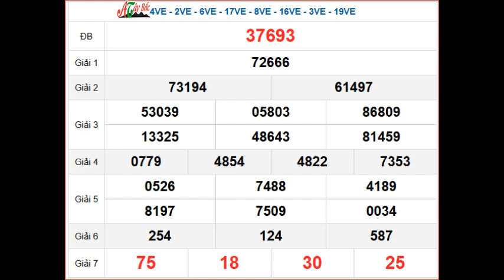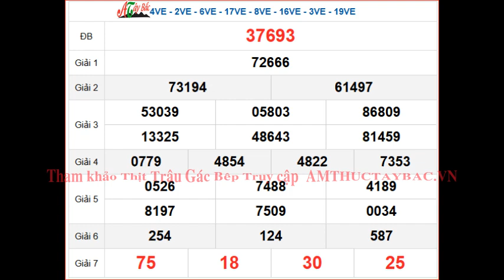KQXSMB 1/11 - XSMB 1/11 - SXMB 1/11 thứ 6 - Kết quả xổ số miền Bắc ngày 1 tháng 11 năm 2024